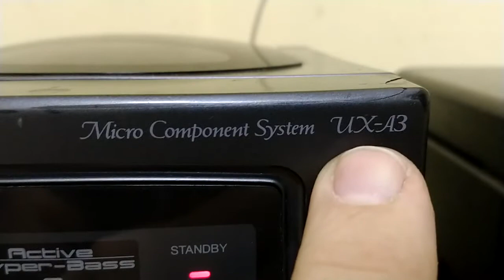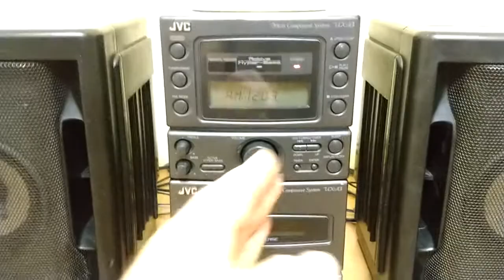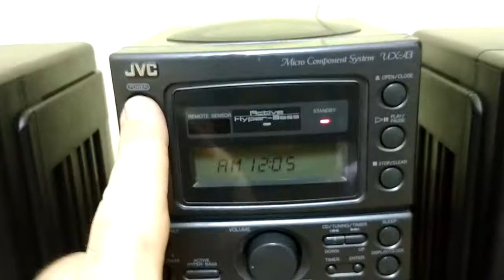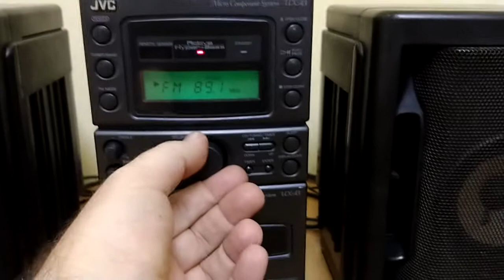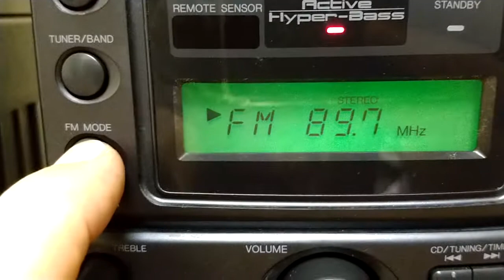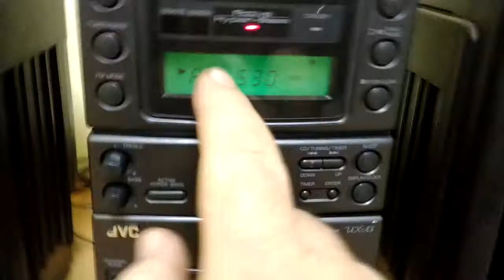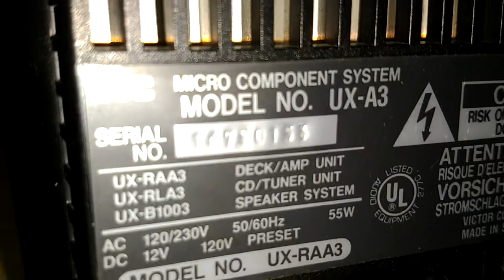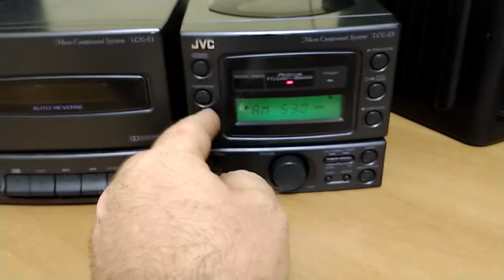teste UX A3 com auxiliar, controle e caixas de plastico